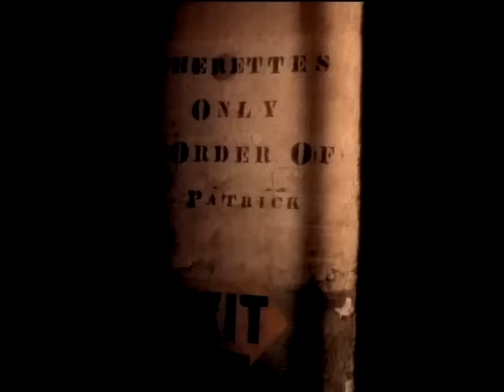Wilco - Box Full Of Letters (Video)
Box Full Of Letters (Video)